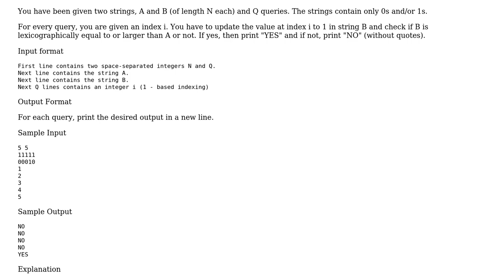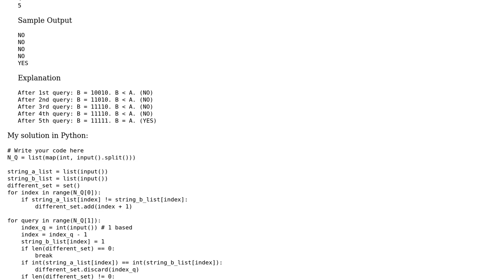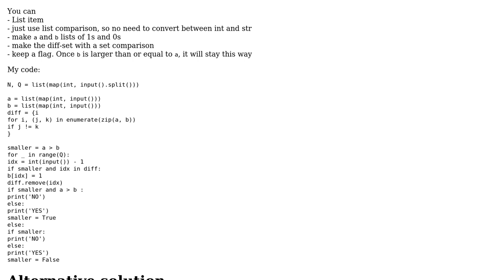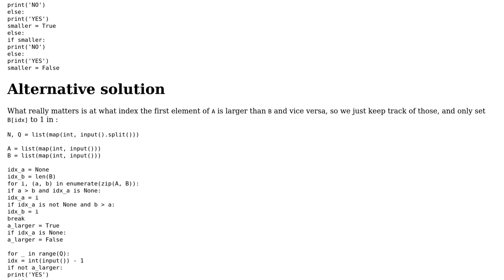Code Review: Compare Strings (2 Solutions!!)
Code Review: Compare Strings

With thanks & praise to God, and with thanks to the many people who have made this project possible! | Content (except music & images) licensed under CC BY-SA | Music | Images & others | With thanks to user niemmi user Maarten Fabre user Jamal user greybeard user Ankur Anand and the Stack Exchange Network Trademarks are property of their respective owners. You are responsible for your own actions.